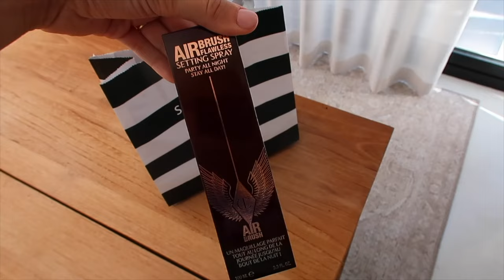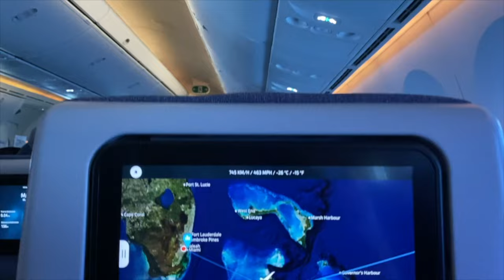Vlog: Marbella to Miami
Vlog from our Miami trip! X